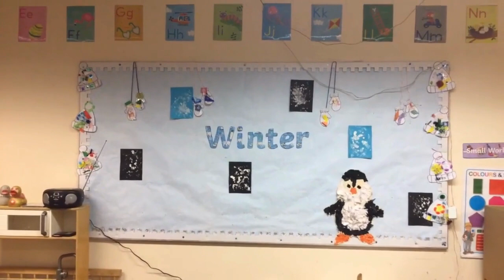Winter Time II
This week, we are learning about the winter and what we can see in the winter months.

We have decorated our own hats and gloves and learnt that we have to wear these when it is cold. We have also been seeing what we can see outside such as the fog, snow, ice and rain.

We have also seen if the children can get their coats and wellies on when we are going out into the garden and encouraged them to do it themselves. Thank you!